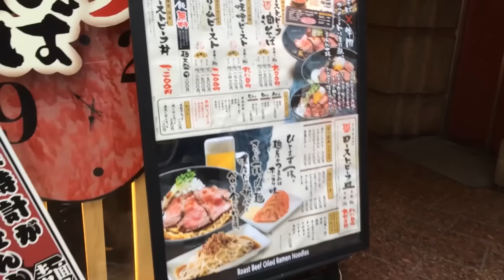ローストビーフ油そばにトッピング全盛りしてみた！【ビースト】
日本初のローストビーフ油そばで、ワガママなオーダーだ！

☆お店情報
【ローストビーフ油そば ビースト】様